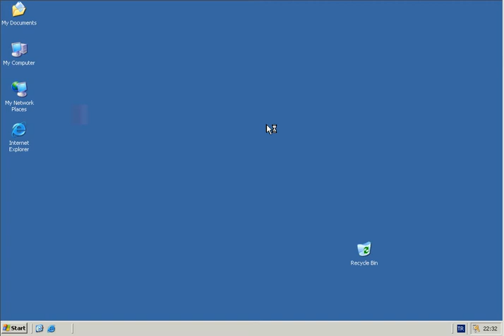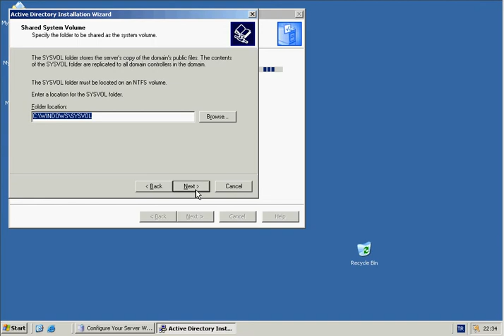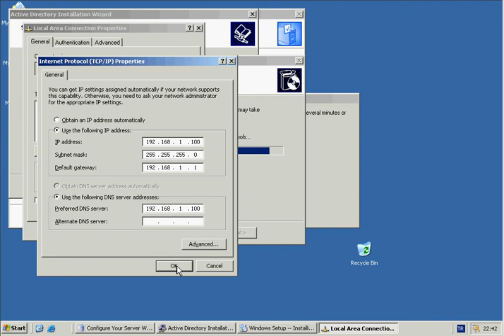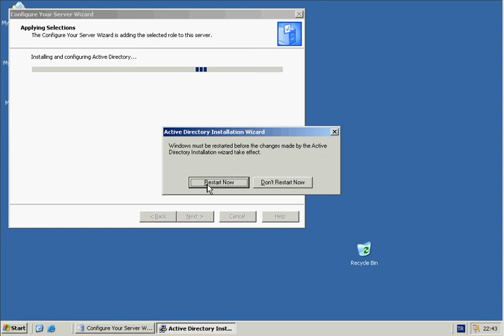Windows Server 2003 - Active Directory Installation